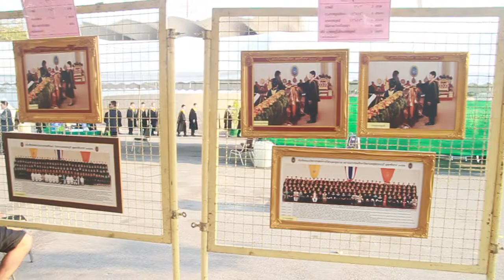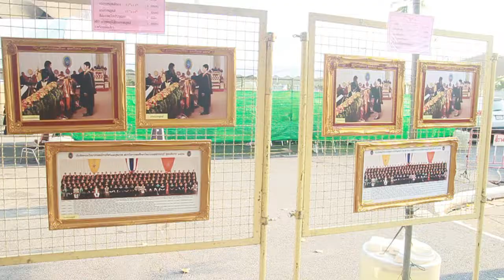พิธีพระราชทานปริญญาบัตรสถาบันการพลศึกษา2